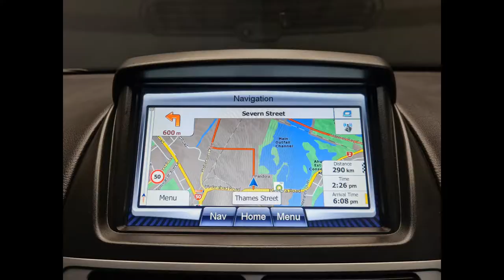2014 Ford Falcon FG2 XR6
- 4.0L Straight 6. 195kW
- NZ Navigation
- Bluetooth Audio Streaming
- Reversing Sensors
- Climate Control

Only $19,990. 141xxxkms